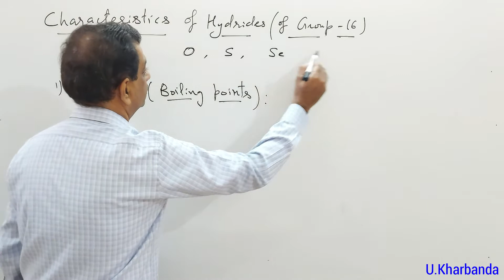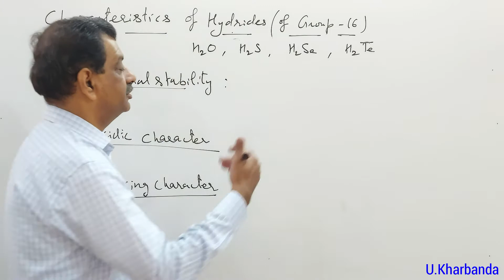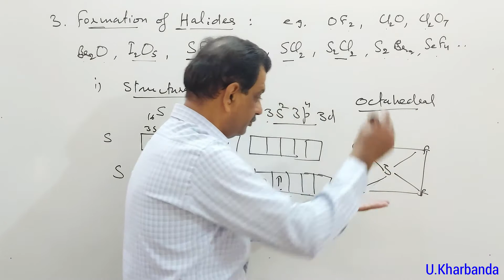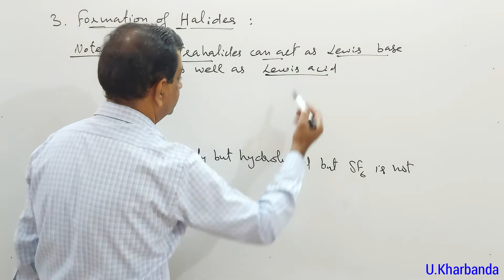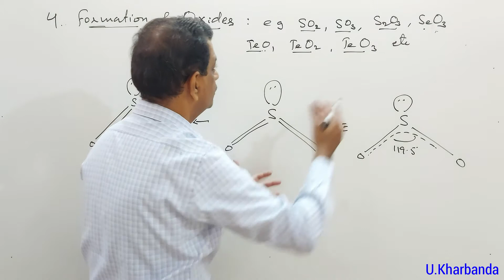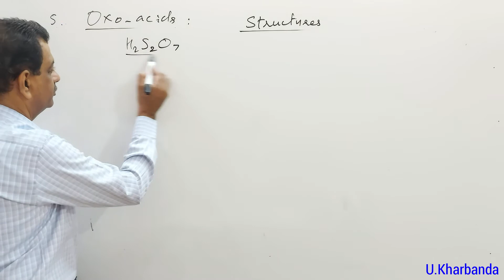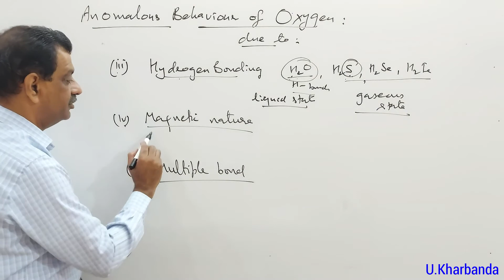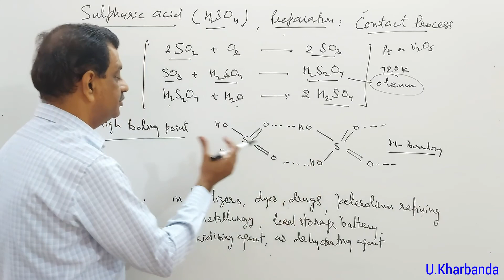Unit-7 p-Block Elements (L-9) I +2 Board Exam I Hydrides of Group-16 Elements, Oxoacids of Sulphur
Topics : Characteristics of Hydrides of Group-16 Elements, Halides, Oxides, Oxoacids of Sulphur, Anomalous Behaviour of Oxygen, Sulphuric Acid